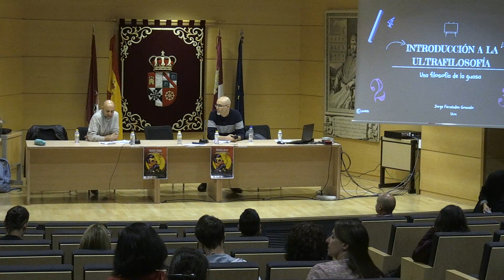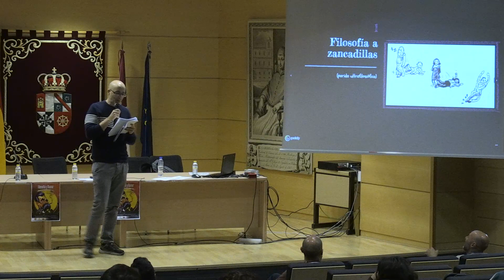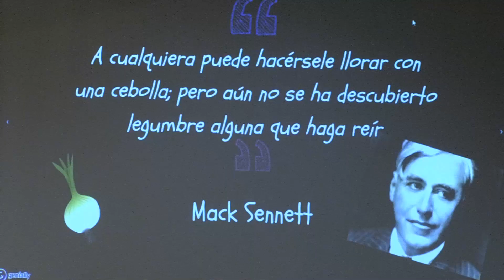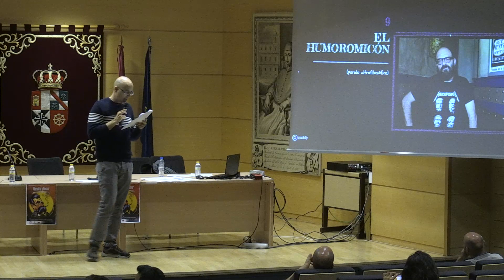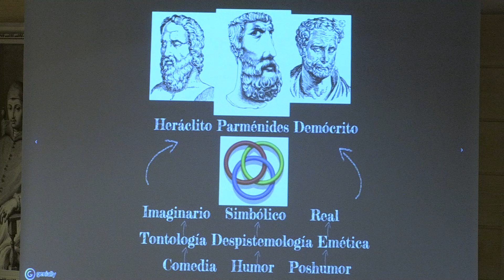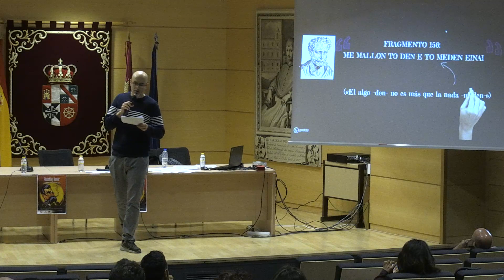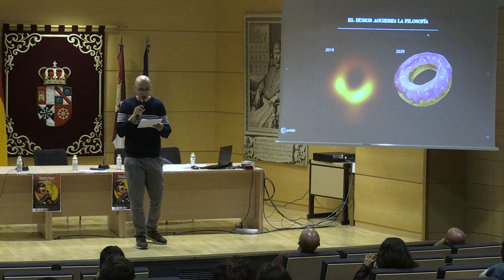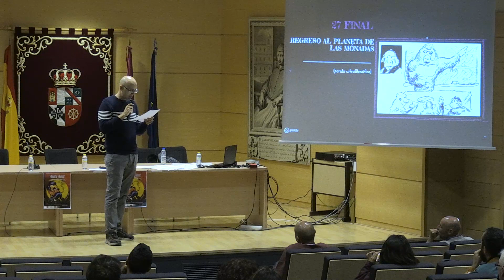Jorge Fernández: Introducción a la ultrafilosofía, una filosofía de la guasa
Ponencia «Introducción a la ultrafilosofía: una filosofía de la guasa» a cargo de Jorge Fernández, profesor-doctor en Filología por la Universidad Complutense de Madrid y doctor en Filosofía por la Universidad Autónoma de Madrid

Esta ponencia formó parte de las XXII Jornadas de Filosofía de la Sociedad de Filosofía de Castilla-La Mancha celebradas bajo el título de "Filosofía y Humor" en la Facultad de Ciencias de la Educación y Humanidades de Cuenca (UCLM) el viernes 21 de abril de 2023.